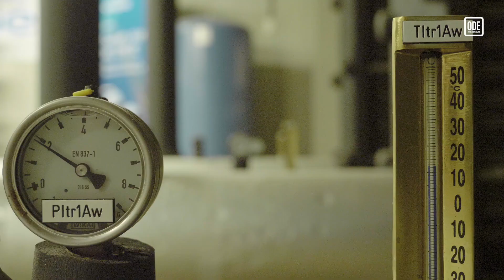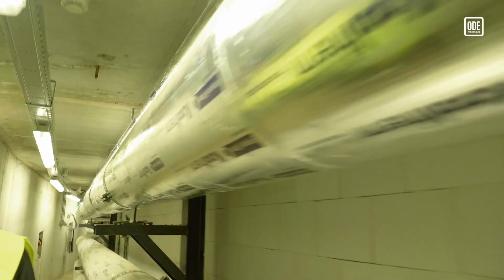Duurzame binnenstedelijke ontwikkeling in hartje Amsterdam (LANGE VERSIE)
Bekijk hier op welke duurzame wijze gebouwd wordt aan deze unieke binnenstedelijke ontwikkeling in hartje Amsterdam.